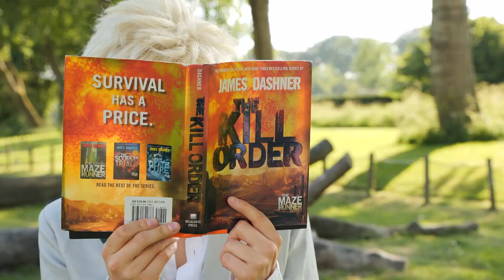My Hero Academia BNHA CMV // Friend Like Me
New CMV is finally up! And this time its from Boku no hero academia!
I've been wanting to do some bnha cmv's for a while but we never got to it, and then corona happened.
But we did it!
And we had so much fun filming this!

I gotta admit. Im so used to playing as the serious and angry Shizuo (durarara) and Esmee In Cosplay as the mischievious and quirky Izaya, that it was really interesting to throw this around!
Nice change of pace to be the happy-go-lucky idiot this time!
And isn't Esmee in Cosplay just amazing as Bakugo?
Maybe we should switch our roles as shizuo and izaya for a day. Just for shit nd giggles :'D

Music is by WarDoc / Matt. P
Go check them out!! They make really cool stuff.

Tiktok: (although im not really active yet )